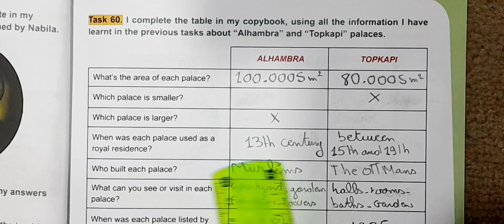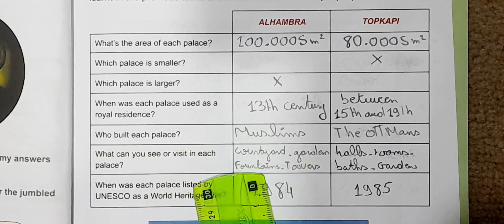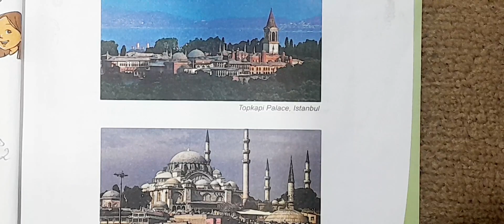شرح دروس وحلول تمارين الكتاب المدرسي لغة انجليزية لتلاميذ الرابعه متوسط الصفحه 23بيام2025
شرح دروس وحلول تمارين الكتاب المدرسي لغة انجليزية لتلاميذ الرابعه متوسط